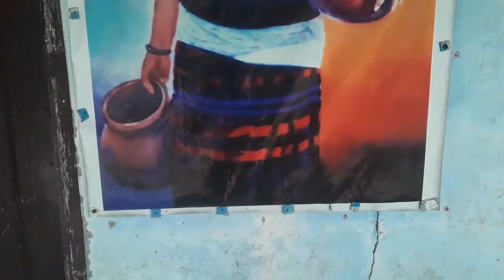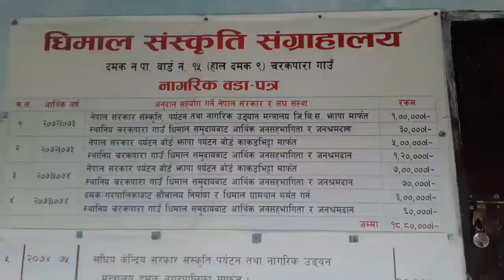dhimal sangralaya, damak jhapa # धिमाल संस्कृति संग्रालय, दमक झापा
पूर्वी तराईका आदिवासी धिमालहरुको सघन बसोबास भएको ठाउँ हो दमक । पूर्वपश्चीम लोकमार्ग अन्तर्गत दमकको चियादोकन चोकबाट पुग न पुग एक किलोमिटर दक्षिणमा पर्छ धिमालहरुले पूजआजा गर्ने गरेको चरकपारा ग्रामथान । दमक नगरपालिका वडा नं ९ मा पर्ने यो ग्रामथान रहेको करिब साढे ५ कठठा जमिनमा निर्माण भईरहेको छ उनै आदिवासी धिमालहरुको संस्कृति झल्काउने धिमाल संस्कृति संग्राहालय ।